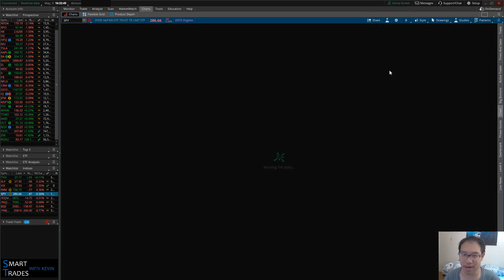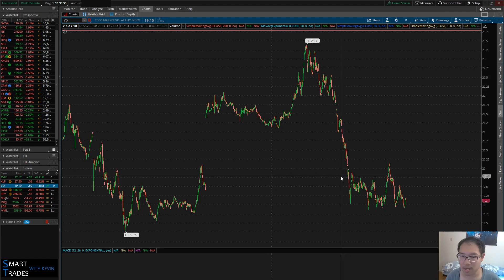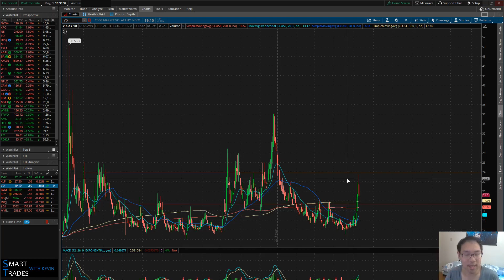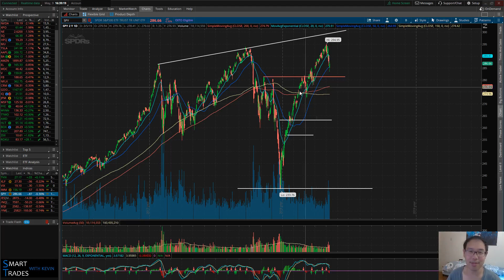Stock Talk with Kevin - 5/9/19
Thank you for your support! Please comment tickers you want analyzed in the comment section below.

Tickers discussed: SPY, TVIX, VIX, /CL, /NG, /GC